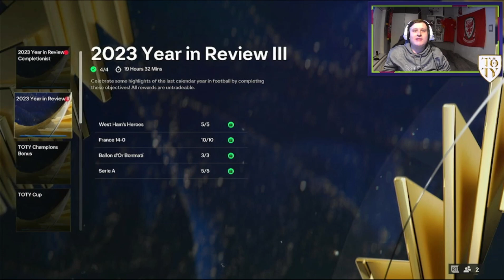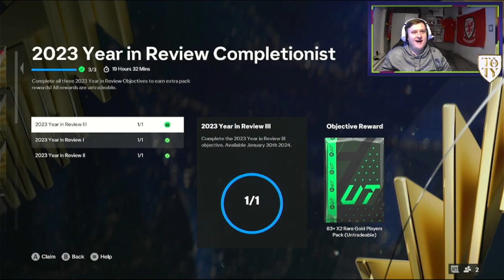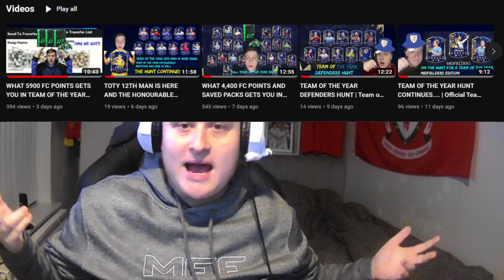FINAL TEAM OF THE YEAR PACK OPENING!!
Cheers for watching this pack opening guys trust me there will be more during team of the year for you guys :)

Huge thank you to you guys for the support recently :)